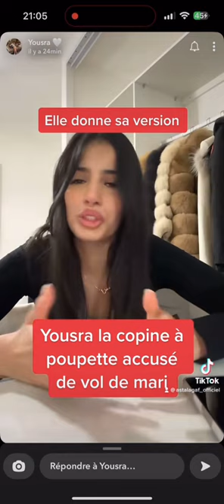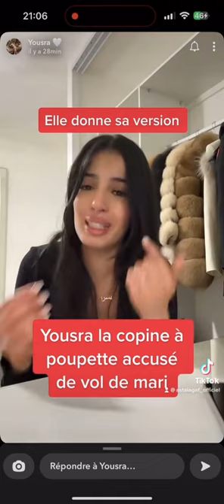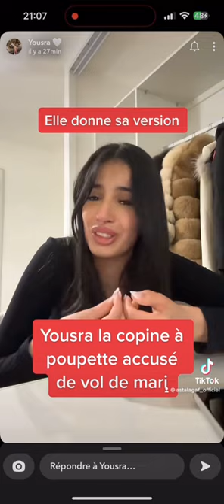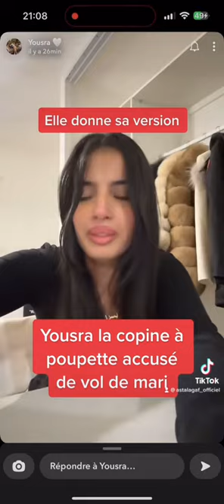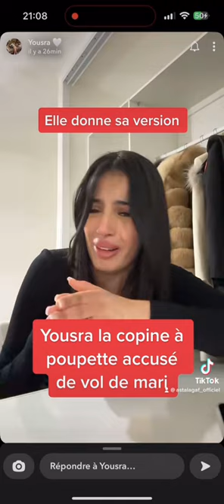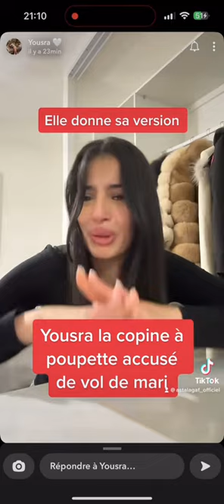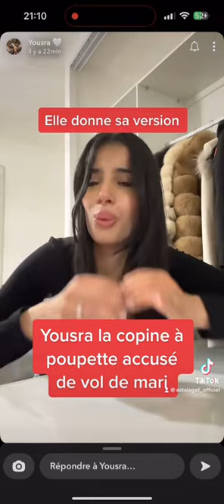Yousra la copine à poupette accusé de vol de mari s explique